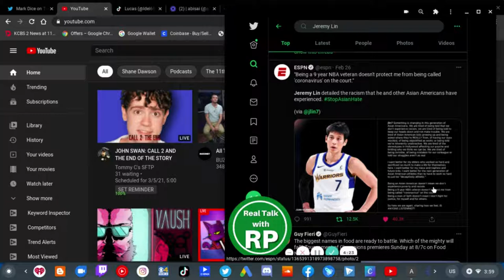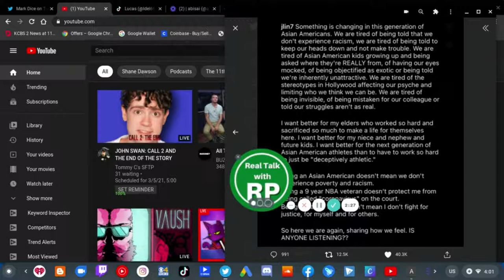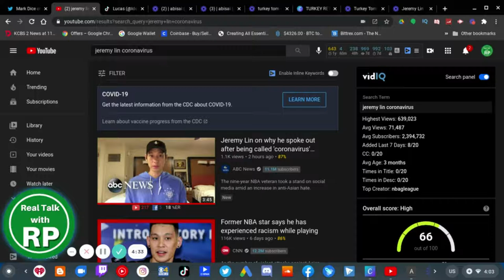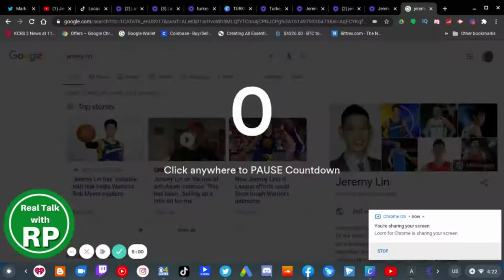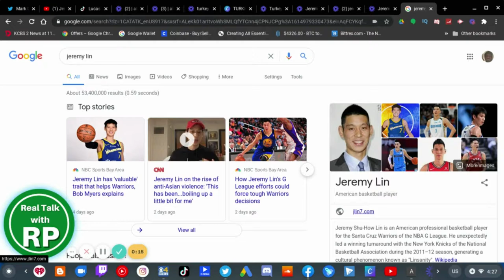Jeremy Lin Doesn't Deserve To Be Treated Like This...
Ever since coronavirus came to the United States in 2020 last year, things have been harder for Asian Americans who were targeted recently for a whole year by rude people who (mostly supported Donald Trump during that time) take avantage by insulting them and saying they need to go back to china and stuff like that. And NOW, were at a point where some racist person (who Jeremy Lin wont name because he doesn't want to give him the attention) called him "coronavirus".

Instead, Jeremy Lin aka Linsanity spoke up about this in an interview to spread an awareness to stop the hate against Asian Americans.